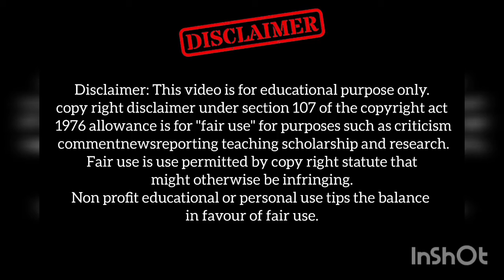6 Foods That are More Hydrating Than Water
6  Foods  That  Are  More  Hydrating  Than  Water

Device: Android